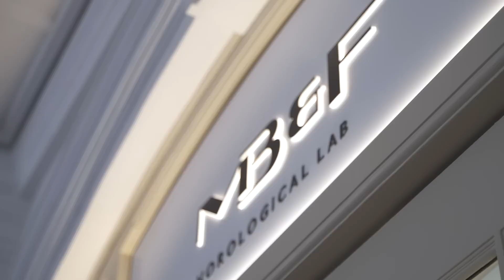In Conversation with Maximilian Büsser at the Launch of the World's First MB&F Lab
Prior to the launch in Singapore, Wei sat down with Maximilian Büsser at the beautiful MB&F Lab for a conversation around independent watchmaking and why Singapore was chosen to be the first location for the MB&F Lab worldwide.

The MB&F Lab is founded and operated in collaboration with longtime partner and supporter of MB&F — The Hour Glass. Located on the first floor of Raffles Arcade inside Raffles Hotel, this strategic location exemplifies the significance of the storied friendship between the two industry giants.